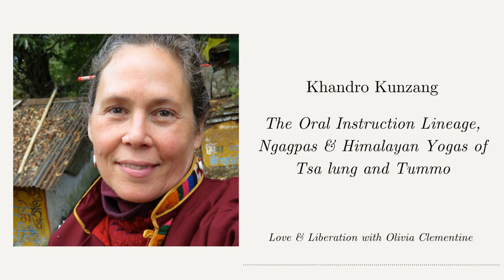Khandro Kunzang: Lineage of Oral Instruction, Real Teachers & Himalayan Yogas of Tsa lung and Tummo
Some of what Khandro shares includes:
 • Khandro’s path to finding the buddhist dharma .
 • The karmic process and past lives.
 • Lama Dawa and his lineage and role as a Ngagpa.
 • Examples of how Ngagpas  worked with elements.
 • Meeting Lama Dawa and what it was like to be married to him.
 • Finding relevance and language of old teachings
 • Meeting and personal connection with Kunzang Dorje Rinpoche.
 • Kunzang Rinpoche’s capacities and style as a teacher.
 • Khandro’s in secret 3 year retreat and practices under Rinpoche’s guidance.
 • Outer, Inner & Secret levels of Tummo and the path of effort.
 • Tsa lung subtle body channels, auric systems and winds for metabolic support and spiritual experiences.
 • Realization through body and bliss, or emptiness and mind (tummo, tsa lung, Ati yoga, shamatha-vipassana)
 • The Oral Instruction Lineage.
 • Yogic masters, and finding a real teacher.

Links:
Conversation II with Khandro Kunzang: